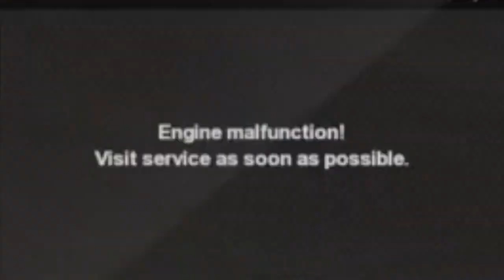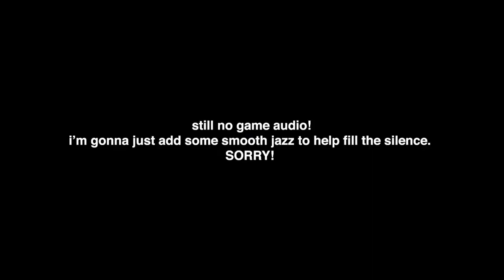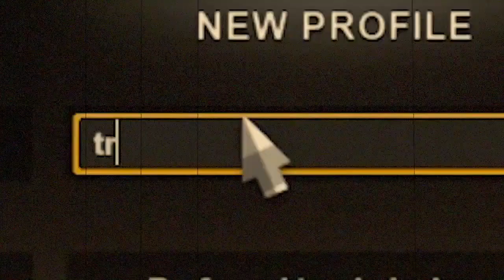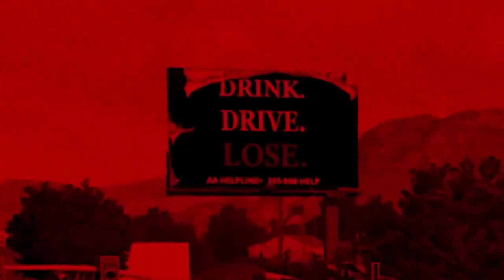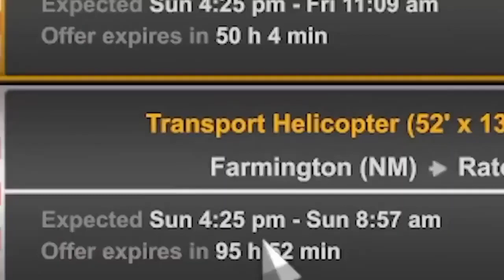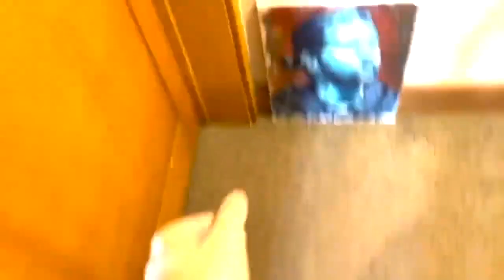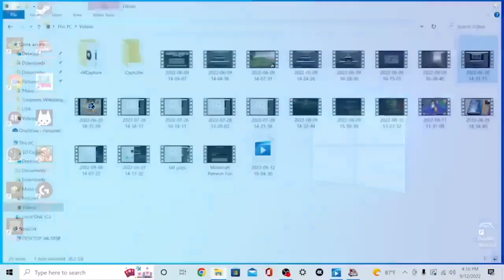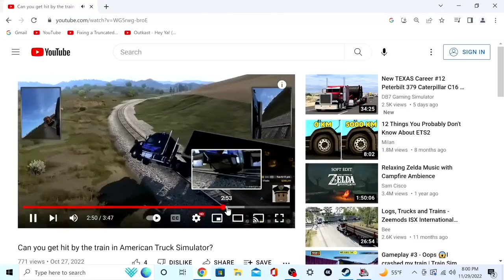Best of SuperMega: Truck Simulator (2022)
I'm really sorry that this was late but that's what happens when you're a busy guy trying to work on comics. This compilation compiles everything from the last compilation up until part 53. And if you guys really want me to make the next crash compilation, let me know how badly you want it and I'll try to make time for it.